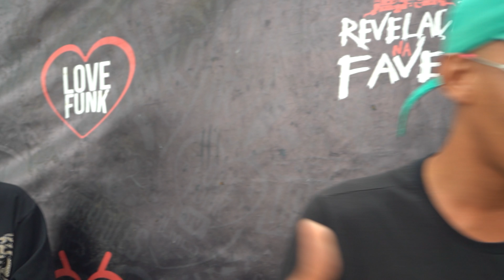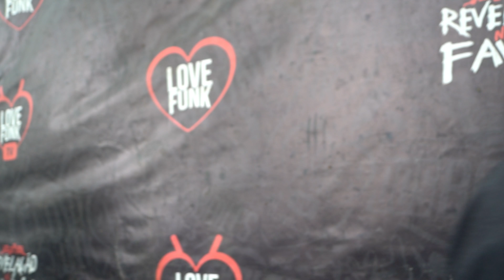O CRIME REALMENTE VALE A PENA ??? " O FUNK ME TIROU DO CRIME!!! " - REVELAÇÃO NA FAVELA #201